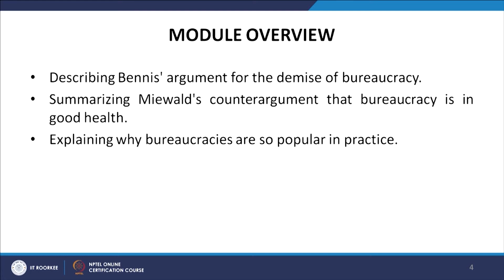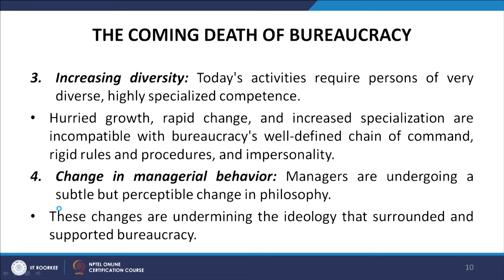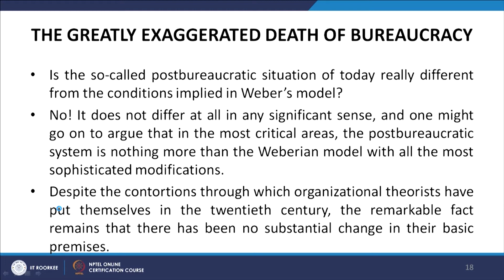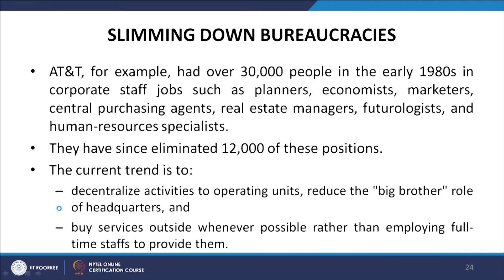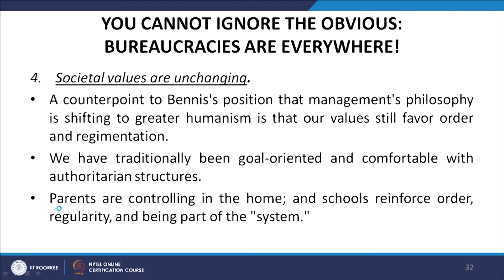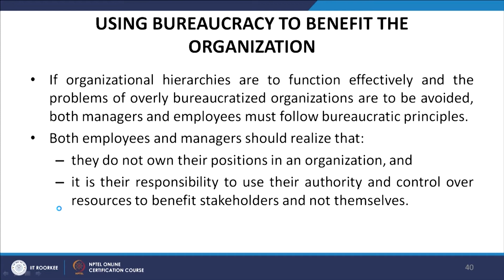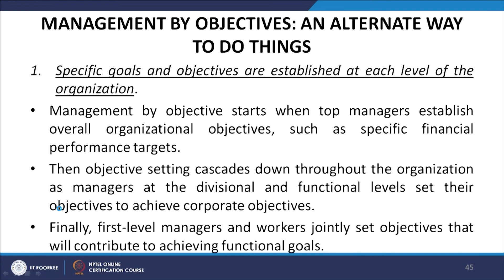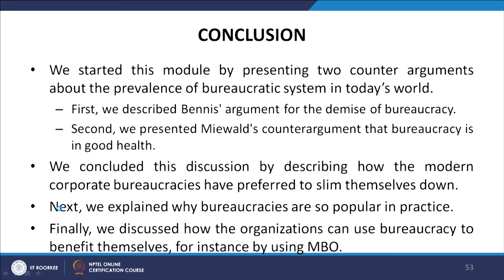Lec 28: Bureaucracy Part 2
Death of bureaucracy, MBO, Warren Bennis, Robert Miewald, postbureaucratic